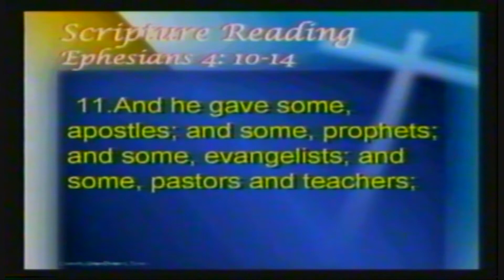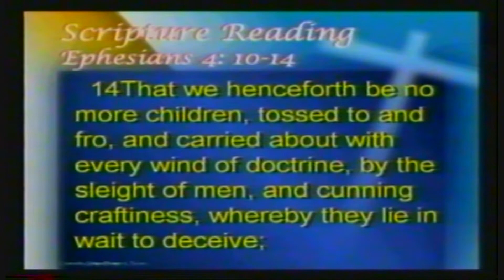2006-05-20 Claude Shaw - "Owed to the DaVinci Code"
Pastor Claude Shaw preached a sermon titled "Owed to the DaVinci Code" 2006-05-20